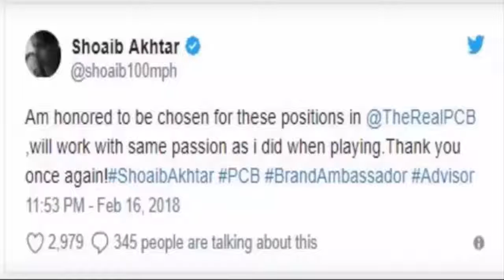Shoaib Akhtar Become Brand Ambassador Of PCB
Shoaib Akhtar (About this sound pronunciation (help·info); born 13 August 1975) is a former Pakistani cricketer, who played all formats of the game for fourteen years. He was the fastest bowler in the world, who delivered the fastest delivery officially recorded at a top speed of 161.3 km/h in a pool match against England in the 2003 Cricket World Cup. Akhtar was nicknamed as "Rawalpindi Express" & "Tiger", as a tribute to his hometown and fast bowling. He is the first bowler to break the 100 mph barrier as well, which he did twice in his career.Akhtar made his Test debut in November 1997 as an opening fast bowler and played his first One Day International three months later. Akhtar has been involved in several controversies during his career, often accused of not being a team player, but was also commended for significantly impacting games in Pakistan's favour. Akhtar was sent home during a Test match series in Australia in 2005 for alleged poor attitude. A year later, he was embroiled in a drug scandal after testing positive for the performance-enhancing substance nandrolone. However, the ban imposed on him was lifted on appeal.